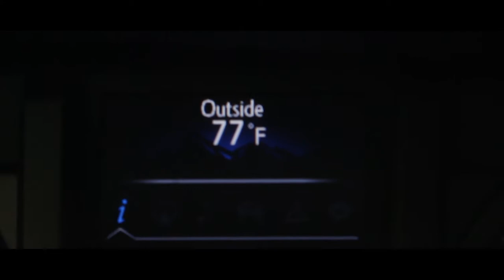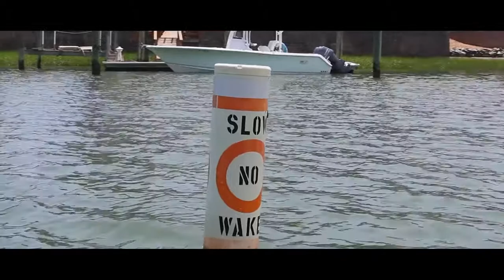DINNER PLATE, DRUM, and A KNIFE! | Kayak Fishing RUDEE INLET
Took Chase out to Rudee Inlet in Virginia Beach to do some inshore saltwater fishing. We targeted flounder and with a little luck I was able to pull a red drum out, which by the way was beautiful. All in all kayak fishing Rudee Inlet went amazing with a bunch of flounder and Chase even managed to hook into a knife!

Facebook: Free Spool Kayak Fishing

Camera:
Canon EOS t5i
GoPro Hero Session
Camera accessories:
Rodes Microphone
Joby camera stand
Wide and Telescoping lenses
Fishing Gear:
Rods  - amzn.to/2gkyDT3
Reels - 13 fishing - inception
concept A
Line snips
Fishing line
Kayaking gear:
High vis flag